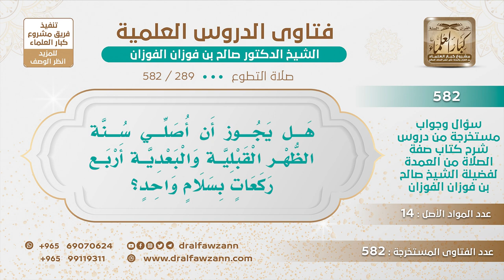[289 -582] هل يجوز أن تصلى سنة الظهر القبلية والبعدية أربع ركعات بسلام واحد؟ - الشيخ صالح الفوزان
-"السؤال: يقول: هل يجوز أن أصلي سنة الظهر القبلية والبعدية أربع ركعات بسلام واحد؟
الجَوَابُ: يجوز لكنه خلاف الأفضل.
للاشتراك في قناة الشيخ صالح الفوزان
سؤال وجواب من شرح صفة الصلاة ( 582 ) مقطع

للاستفسار والإقتراحات والدعم
رئيس الفريق
لمشروع كبار العلماء